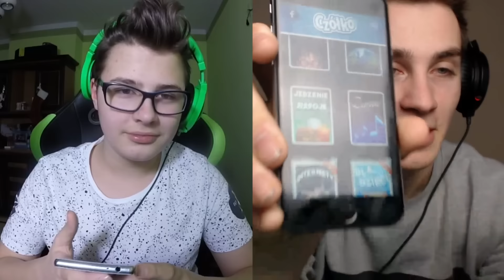JAKA TO MELODIA?!! | #1 /w Nester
💕 SUBUJ PO WIECEJ! LAJKUJ I BADZ AKTYWNY! 💕
💙 WIECEJ ODCINKÓW TEJ SERII? 4.000 ŁAPEK W GÓRE?! 💙

💛 DODAJ NA SNAPIE: amoczekyt 💛

✅  Chcesz zagrać? Pomozesz mi rejestrując się tutaj ✅